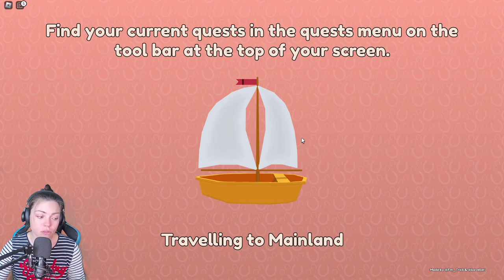FINALLY! Checking out the Valentine's update on Wild Horse Island's / 2023 / ROBLOX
Today we discover what is in store for the latest Valentine's update on Wild Horse Island's...

LADY RANGER CHANNEL MEMBERS:
Horsey people:
Larna Ross
Nouveau EQ
Patricia Murphy
The LadyOwl
Lee-vye Pieterse

Horsome People:
Jordan Ward
Dracoe Veils
Emily Lee

VIP RANGER:
Jezza&Emmy Rose